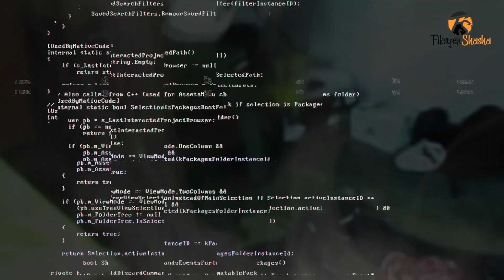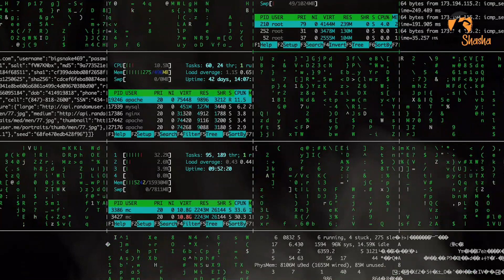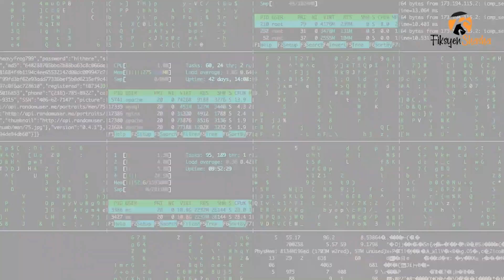Kisah Benar Pengalaman Melayari Dark Web - Kisah Seram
Pengalaman salah seorang pembaca FS. Melayari laman deep web / dark web.